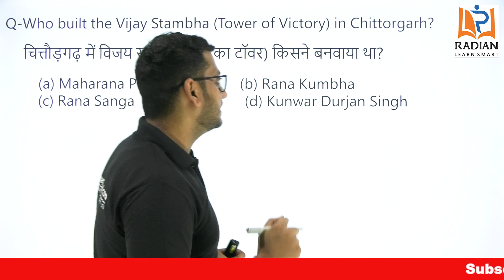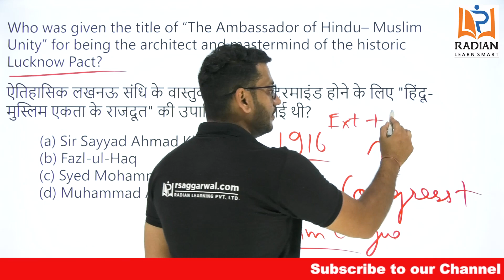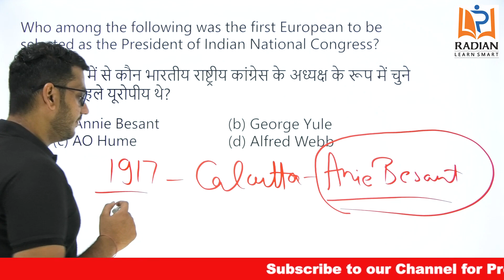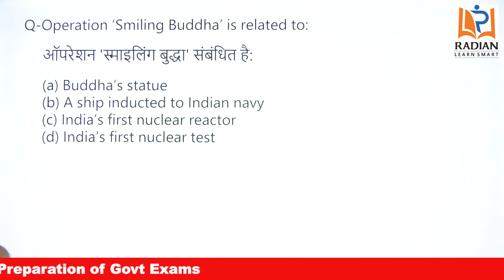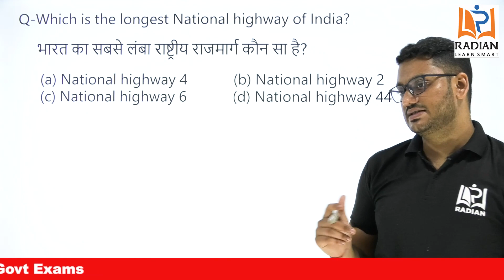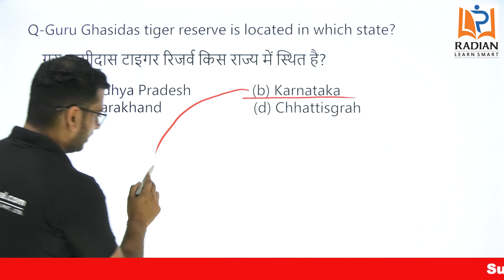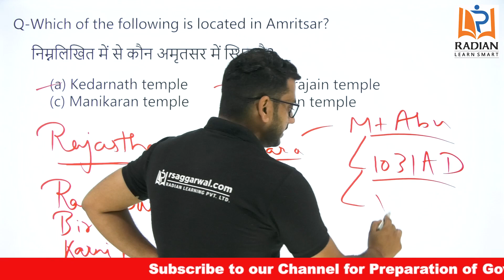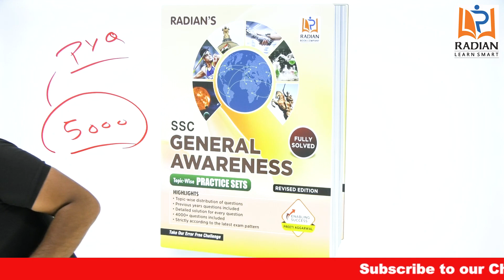Most Expected GK/GS Questions | Class-10 | RRB GROUP-D, SSC, and Other Exams | Radian Learning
Hello Students!!👋👋

रेडियन लर्निंग में आपका स्वागत है! इस वीडियो में हम आपको GK/GS के प्रश्न पढ़ा रहे हैं और उनसे जुड़ी सभी महत्वपूर्ण बातों के बारें में बता रहें है जो की सरकारी  परीक्षा के उम्मीदवारों के लिए बहुत उपयोगी है। अधिक जानकारी के लिए यह वीडियो देखें।

Are you preparing for the upcoming government examinations? Then, this video is for you. In this video, Samridh Sir has the most expected GK/GS questions for the upcoming examinations.

GK/GS section carries a heavy weightage in every government examination. A detailed revision of this section is required to score good marks in this section. To assist in your preparation, Radian Learning has started this Revision series for all SSC, and Other Exam aspirants.

0:00 Introduction
2:17 Question Practice

Vastunisth Samanya Hindi
Samanya Budhi even Tarkshakti